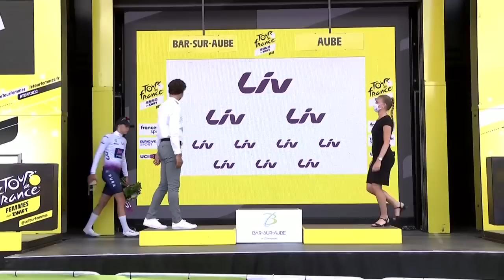Highlights - Stage 4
Discover the highlights of Stage 4.

Stage ranking:
1 - REUSSER Marlen (TEAM SD WORX)
2 - MUZIC Evita (FDJ SUEZ FUTUROSCOPE)
3 - AMIALIUSIK Alena (CANYON // SRAM RACING)

General ranking:
1 - VOS Marianne (TEAM JUMBO VISMA)
2 - PERSICO Silvia (VALCAR - TRAVEL & SERVICE)
3 - NIEWIADOMA Katarzyna (CANYON // SRAM RACING)

Official Hashtag